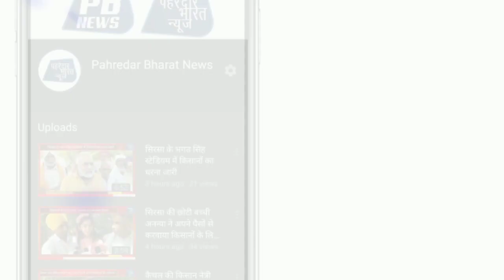केंद्रीय सरकार के समर्थक ही कर रहे हैं सरकार का विरोध! कांडा नही है सरकार के पक्ष में: आदित्य चौटाला